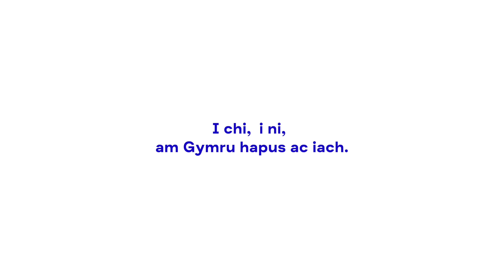Dyma beth ddywedodd rhai ohonoch sydd angen ei newid, am Gymru hapus ac iach | Mind Cymru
Strategaeth iechyd meddwl newydd Llywodraeth Cymru: dyma beth ddywedodd rhai ohonoch sydd angen ei newid, am Gymru hapus ac iach